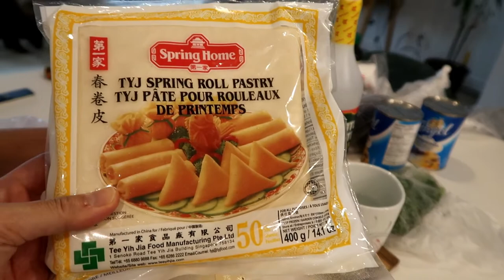GROCERY | INFLATION | BUHAY SA CANADA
$200 pero konti lang daw ang nabili nila? Di nga? Pak na pak for the grocery!